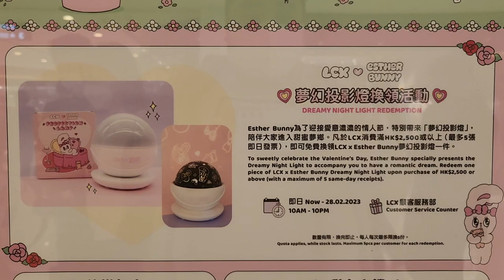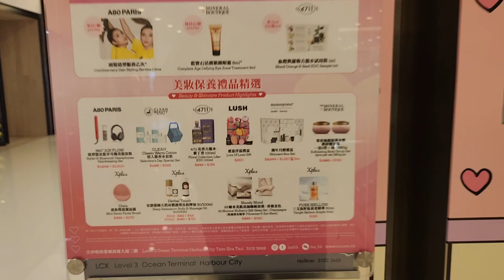「浪漫滿屋」LCX x Esther Bunny (1) - 2023年02月04日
錄影日期:2023年02月04日
錄影器材:Samsung Galaxy S22+ 5G
剪輯軟件:iMovie (Apple macOS)
影片解像度:1920x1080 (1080p,Full High Definition)
影片長度:3分45秒